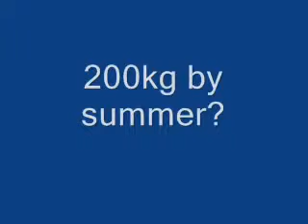Squat PB 190kg xvid